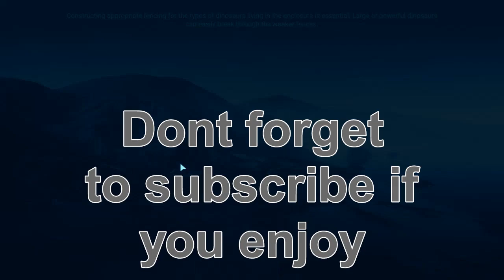Troodon's!! Jurassic World Evolution- Secrets Of Dr Wu (Ep1)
Welcome to my new series!!!
In this series we will explore the secrets that Dr Wu has kept from the eye of the public!